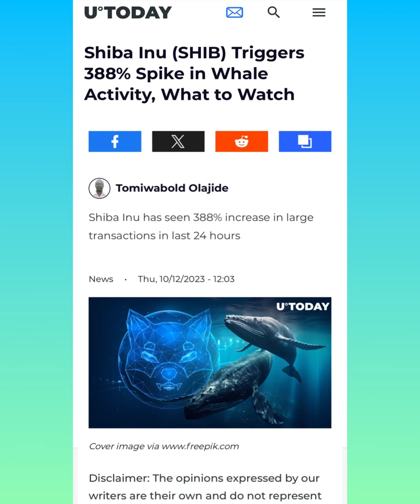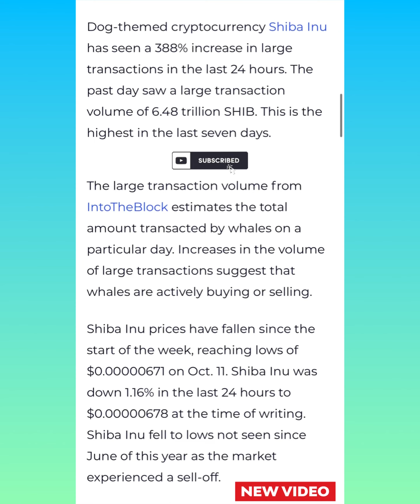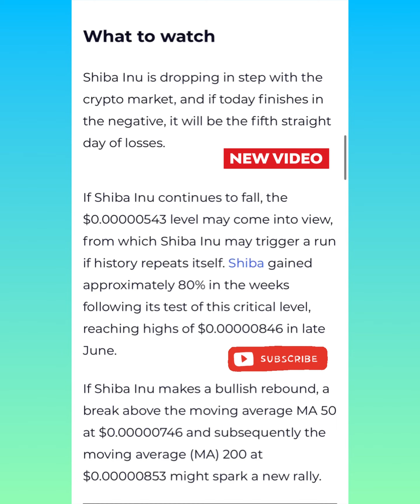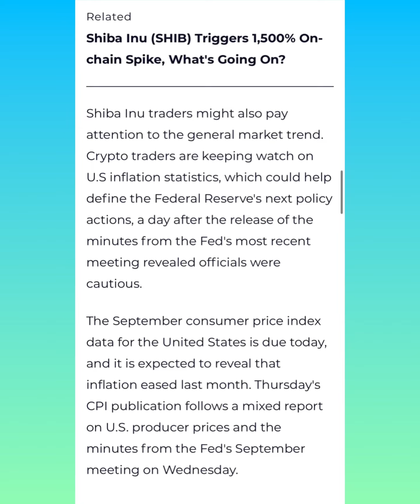MAJOR SHIBA INU COIN NEWS! MAJOR RISE IN WHALES ACTIVITY SHIB ARMY! CHECK THIS OUT!! 👀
BREAKING NEWS |  🚨🚨

thanks 😊